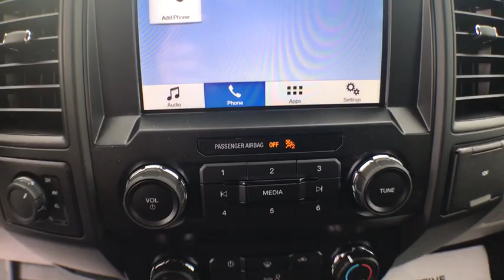2019 Ford F-150 Haveloc, Emerald Isle, Beaufort, Newport, Morehead City, NC 19161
Abyss N 2019 Ford F-150 available in Morehead City, North Carolina at Lookout Ford. Servicing the Haveloc, Emerald Isle, Beaufort, Newport, NC area.

Lookout ford
5557 US-70

Abyss Gray Metallic 2019 Ford F-150 XL 4WD 10-Speed EcoBoost 2.7L V6 GTDi DOHC 24V Twin Turbocharged 4WD, 20 Machined-Aluminum Wheels, ABS brakes, Body-Color Front & Rear Bumpers, Body-Color Surround w/Black Mesh Insert Grille, Box Side Decals, Compass, Driver/Passenger Seat Back Pocket, Electronic Stability Control, Fog Lamps, Low tire pressure warning, Manual Driver/Passenger Lumbar, Rear Window Defroster, Rear Window Fixed Privacy Glass, STX Appearance Package, SYNC 3, Traction control, Unique Sport Cloth 40/20/40 Front-Seats.br